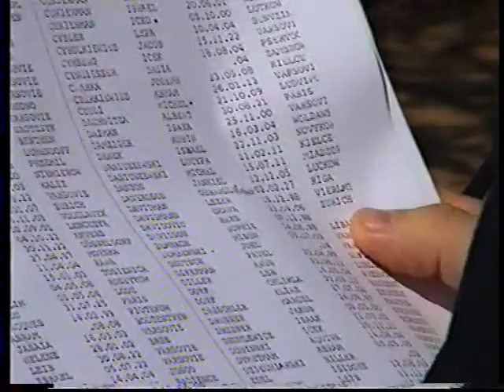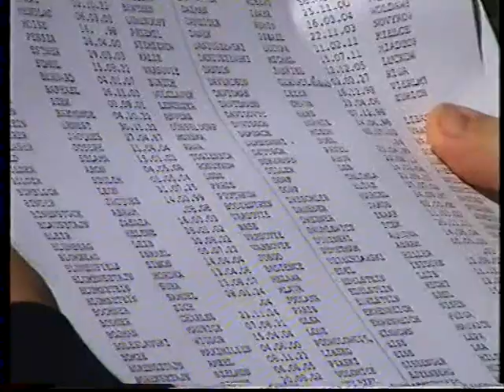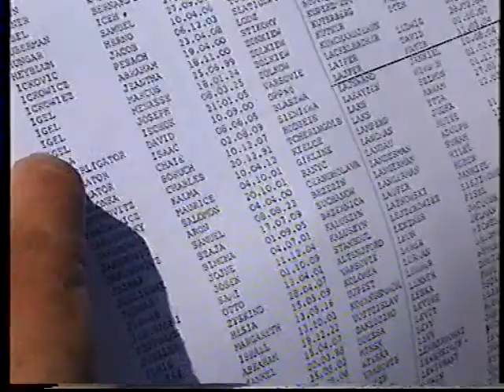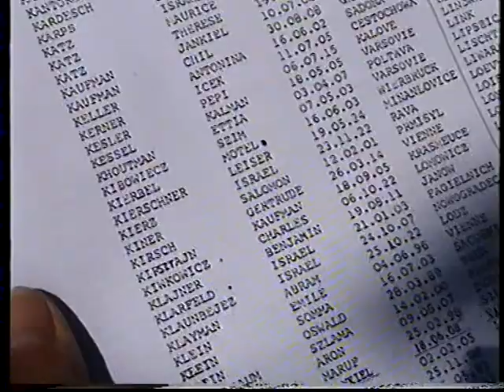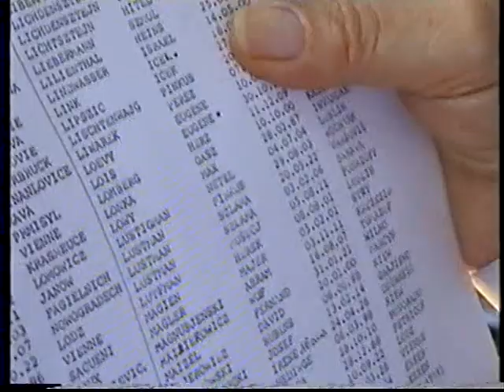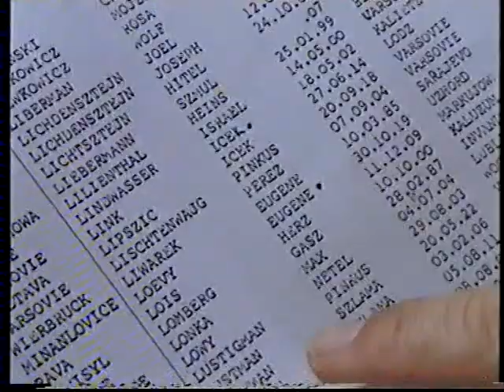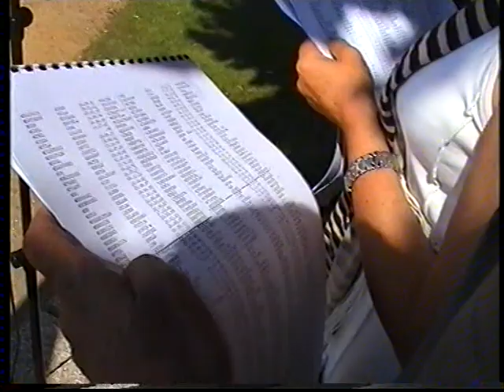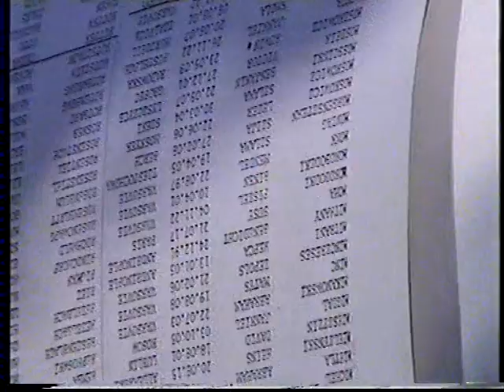Cérémonie Pithiviers juillet 2006 Partie 2